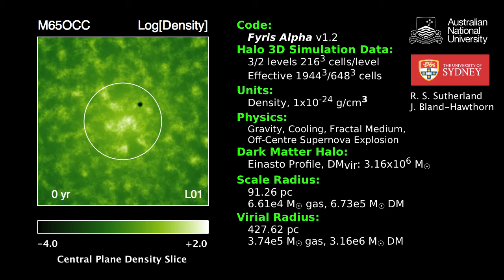M65OCC Density Slice HD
Log[M] = 6.5 dark matter, ~10% baryonic gas inside scale radius, off-centre supernova, fractal cooling medium.  L00: coarse grid, including virial radius.  L01: fine grid resolving the scale radius.